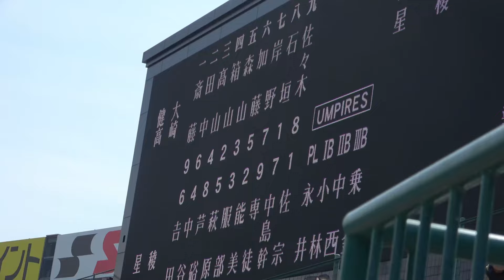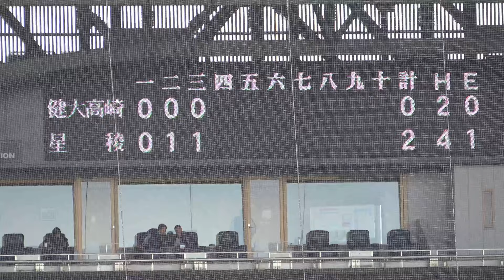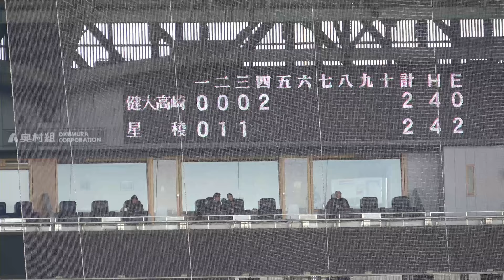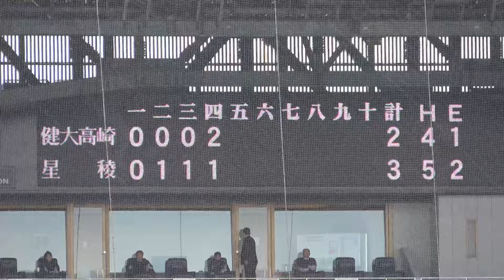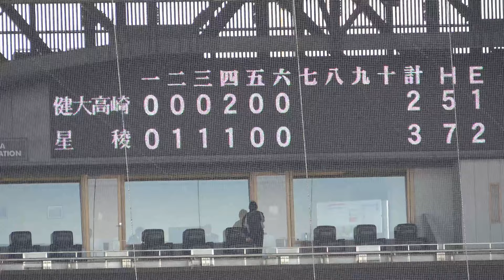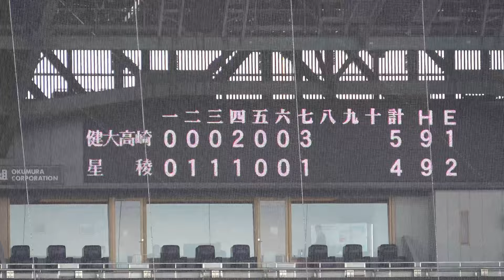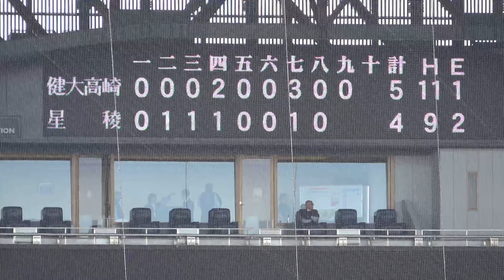【シーソゲーム！健大高崎が神宮王者 星稜に逆転勝ち！】準決勝 星稜対健大高崎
2024センバツ出場校
北海道
             北海 3年振り14回目
東北
             青森山田  8年振り３回目
             八戸学院光星 5年振り1１回目
             学法石川  33年振り４回目
関東 東京
             作新学院  2年連続１２回目
             山梨学院  3年連続７回目
             常総学院  3年振り1１回目
             健大高崎  2年連続７回目
             中央学院  6年振り２回目
             関東第一  8年振り７回目
東海
             豊川  10年振り２回目
             愛工大名電  12年振り10回目
             宇治山田商業  16年振り２回目
北信越
            星稜  2年振り16回目
            敦賀気比 4年連続11回目
            日本航空石川  4年振り3度目
近畿
            大阪桐蔭  5年連続15回目
            京都外大西  18年振り7回目
            京都国際  3年振り2回目
            耐久  初出場
            近江  2年振り7回目
            報徳学園  2年連続23回目
中国
            広陵  3年連続27回目
            創志学園  7年振り4回目
四国
           高知  3年連続21回目
           阿南光  32年振り2回目
九州
           熊本国府  初出場
           明豊   3年振り6回目
           神村学園  9年振り6回目
           東海大福岡  7年振り3度目
21世紀枠
          別海  初出場
          田辺  76年振り3回目